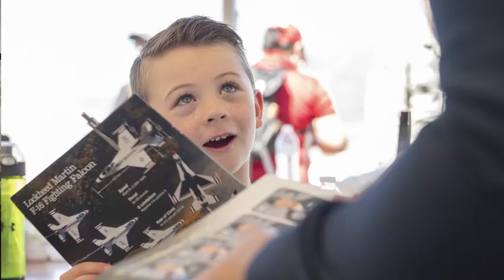Meet Thunderbird 2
Credit: Senior Airman Andrew Sarver | Date Taken: 02/01/2019
Maj. Will Graeff, United States Air Force Air Demonstration Squadron "Thunderbirds" Left Wing Pilot, talks about his path to joining the Air Force and becoming Thunderbird 2 at Nellis Air Force Base, Nevada, Feb. 1, 2019. This is Graeff's second year on the team. (U.S. Air Force video by Senior Airman Andrew D. Sarver)